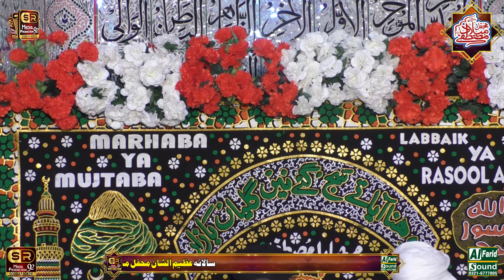Khatam e pak by Peer fida Hussain chishti sahb | Qari iftekhar| tilawat Quran byan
Qari iftekhar Ahmed chishti official
Qari iftekhar chishti
Qari iftekhar
Tilawat e Quran recitation
Naat
New manqabat moula Ali
Best Quran recitation in the world best Qari iftekhar Ahmed chishti official
Byan by Qari iftekhar chishti official channel